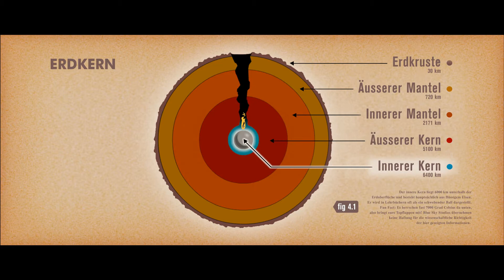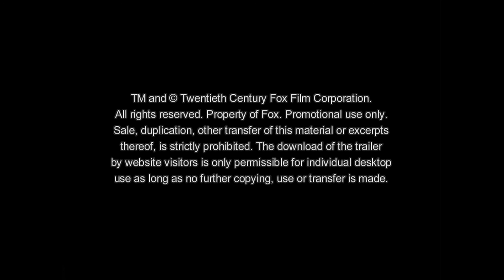Ice Age 4 Trailer Deutsch HD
Ice Age 4 - Voll verschoben (Trailer deutsch HD) - Kinostart: 5.7.2012.

Offizieller deutscher Kino-Trailer zu dem Film "Ice Age 4 - Voll verschoben

Manny, Diege und Sid erleben ihr bisher größtes Abenteuer, als ein Kataklysmus gewaltige Stücke ihres Kontinents in den Ozean abdriften lässt. Vom Rest der Herde getrennt, nutzen sie einen Eisberg als notdürftigen Schiffersatz.

Dabei begegnen die Freunde allerlei exotischen Meeresbewohnern und bekämpfen rücksichtlose Piraten. Zudem bringt Scrats Wiedersehen mit seiner Mutter ihn an Orte, an denen noch nie zuvor ein prähistorisches Eichhörnchen gewesenen is